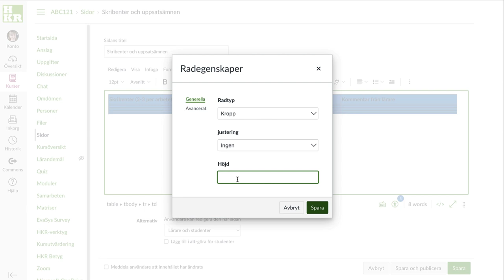Tabelltrubbel i Canvas, del2 - rädda en kollapsad tabell